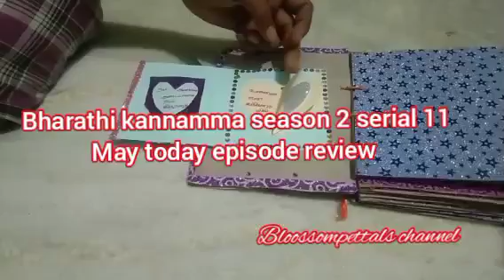வீட்டில் உள்ளவர்களை ஏமாற்றும் பாரதி||BK2 Review||11 May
கவலையில் கண்ணம்மா...